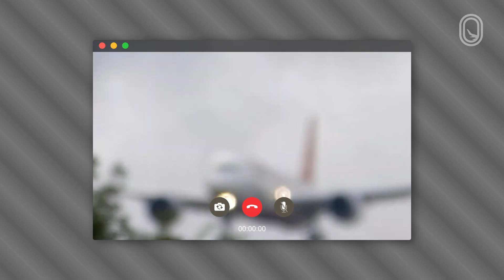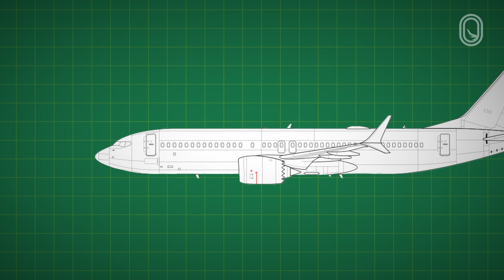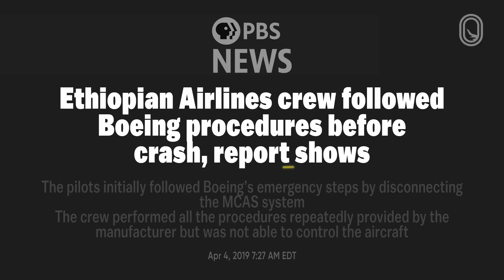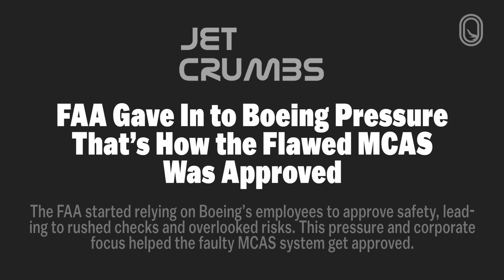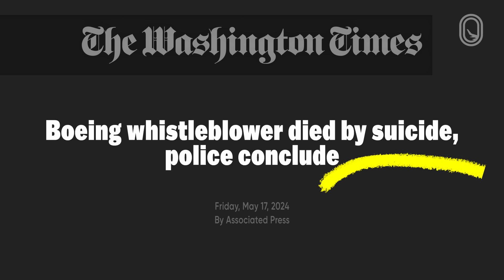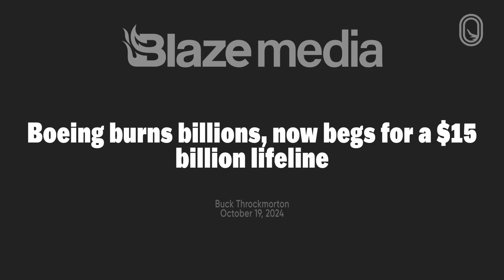The Downfall of Boeing, Explained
How does the world's best airplane company forget how to build planes?

If you want to support Jet Crumbs and help us make more videos, you can do it here:

PDX Aviation – @buybygb
PDX Spotting – @PDXSpotting

If we forgot to give you credit, we sincerely apologize!